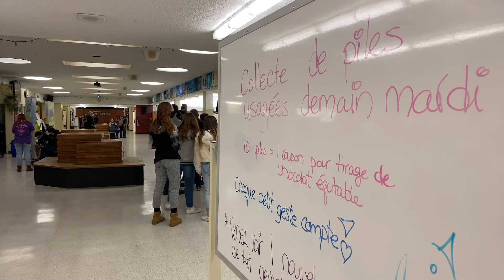Initiatives environnementales : école secondaire Jean-Nicolet - la jeunesse en action!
L'école secondaire Jean-Nicolet, de Nicolet réalisent plusieurs actions en environnement avec les élèves de l'école! Inspirez-vous!
Une initiative de la SADC de Nicolet-Bécancour